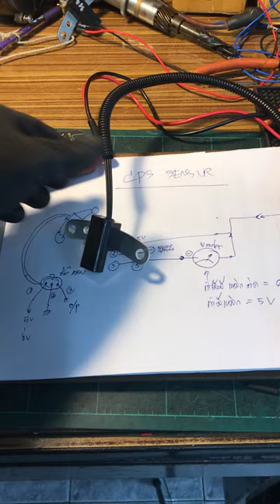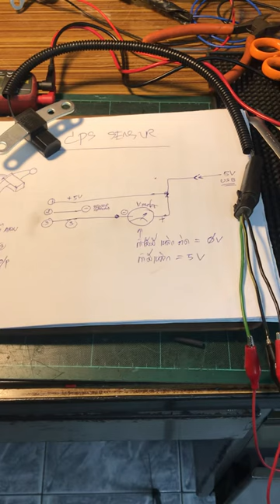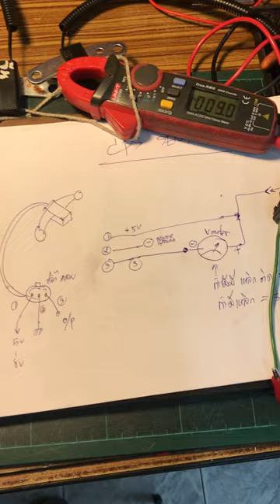วีธีการตรวจสอบ CPS sensor Jeep4.0L - How to Check , is this work?